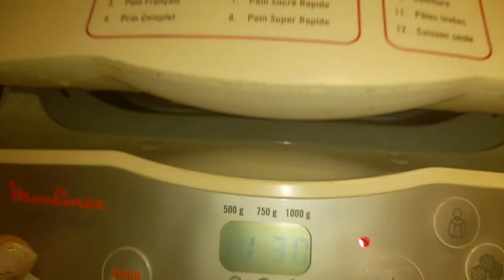Pâte à pizza facile 🍕👍😊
Gagner de l'argent sur vos commandes en ligne avec iGraal. Cliquez sur le lien et passez par le site pour toute vos commandes. Vous allez gagner de l'argent 😉

J'ai pris un panier zéro gaspi à Carrefour et j'ai plus faire pleins de recettes pour 2 €. J'ai d'abord fait une marmite de soupe de légumes, des poireaux au jambon, une quiche aux poireaux et une sauce tomate (recettes ci-dessous). Avec cette dernière, j'ai fait une pizza (recette ci-dessous) mais voici la recette de la pâte 😃
C'est trop bon 😉

Ingrédients pour un peu plus d'une grande plaque :
250 g de farine
1 cuillère à café de sel 🧂
1 sachet de levure de boulanger
Un peu d'huile d'olive
Environ 100 ml d'eau tiède.

N'hésitez pas à laisser un commentaire et me rejoindre sur Instagram​​, Facebook​​ et TikTok​​